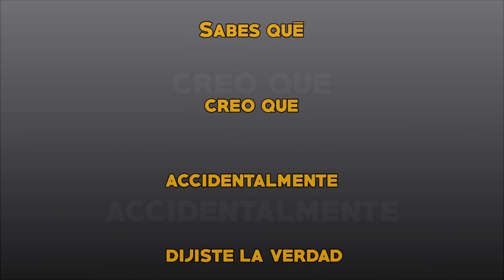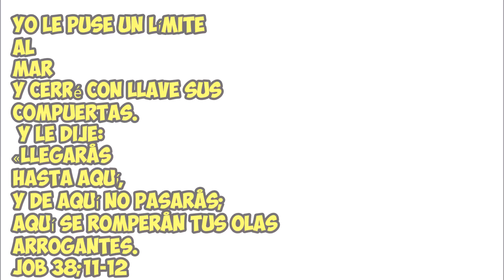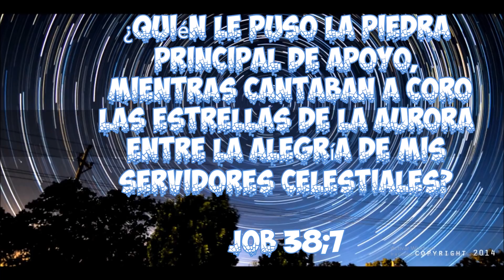PRUEBAS DEL HORIZONTE ---TIERRA PLANA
Y donde está la curvatura?
El Horizonte es recto y a nivel ocular en todas las altitudes